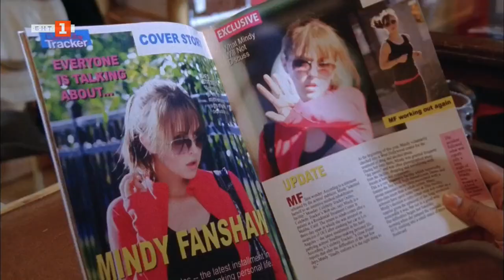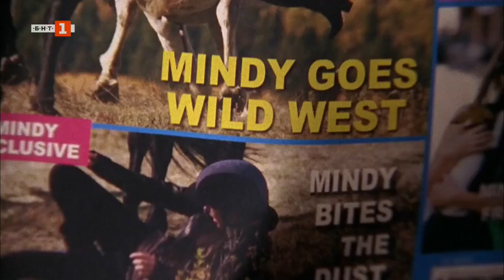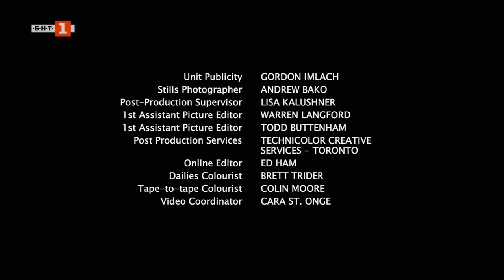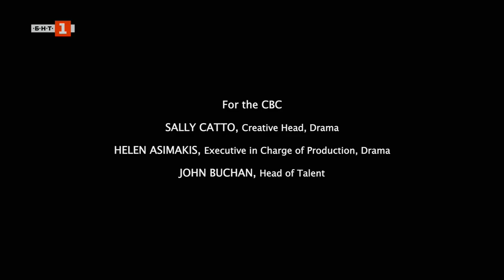Ранчето Хартленд С2Е11